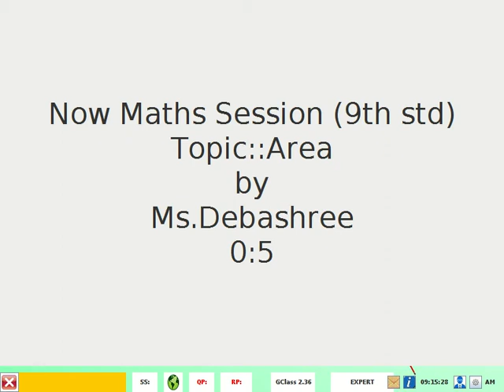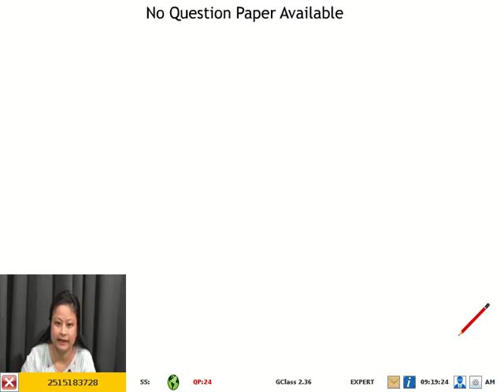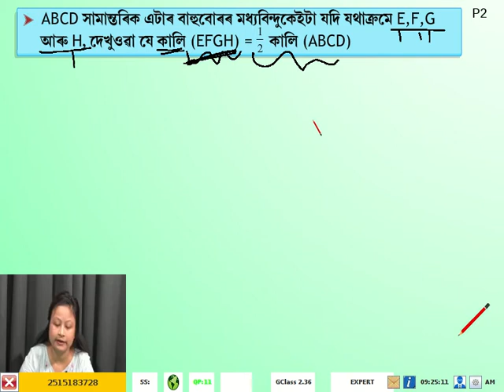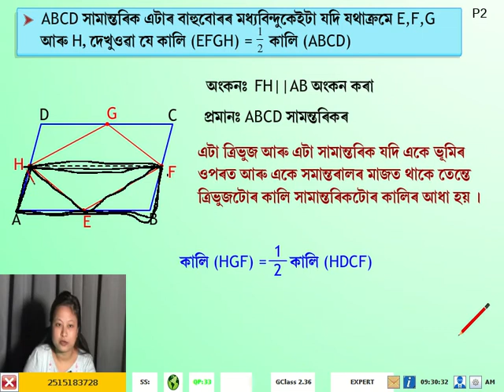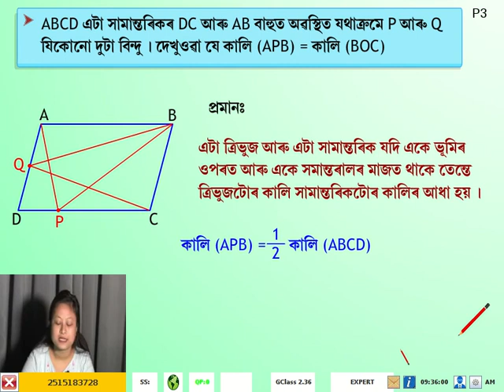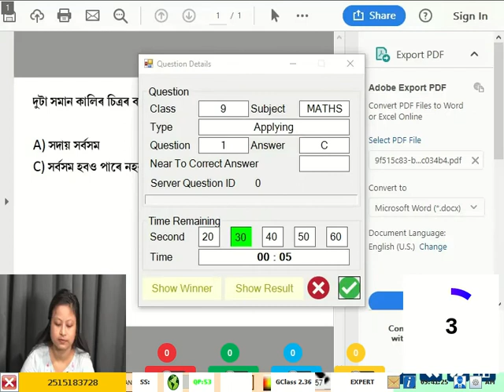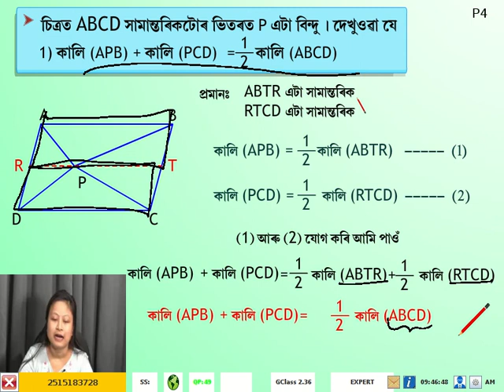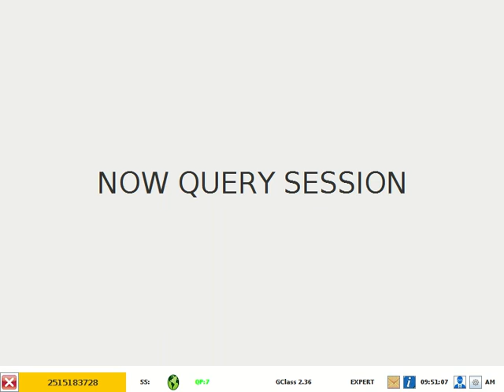9th Maths Area Assamese Day 49